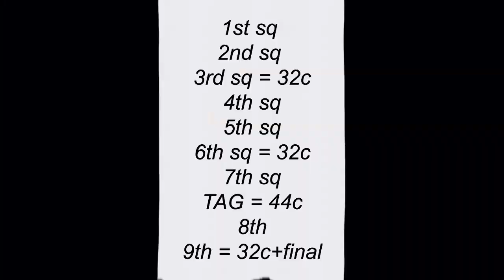Milky Way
Tomàs Gabriel Gàrcia
Sala Changó - Vilassar Riders.
2022-10
Anywhere You Wanna Go - Alan Doyle (CA)
Album - Rough Side Out (02-2020)
64 counts , 2 wall, TAG = 44c
3rd,6th & 9th sq = 32 counts
TAG after 7th sq = 12+16+16 = 44c
9th last sq = 32 + final (4c)
Choreographed by Federica Dall'Aglio & Gianmarco Rossato "Johnny"